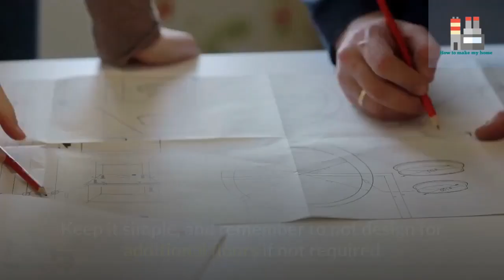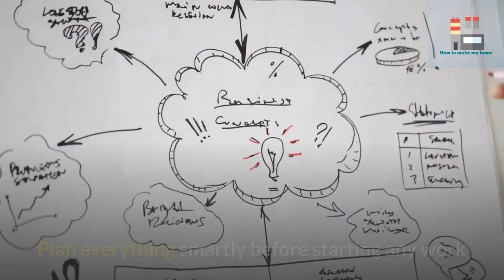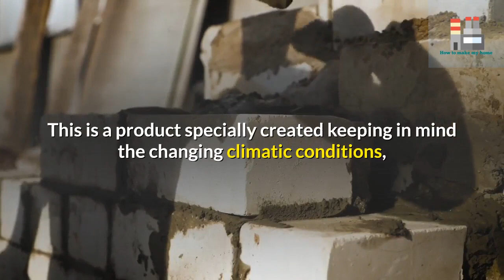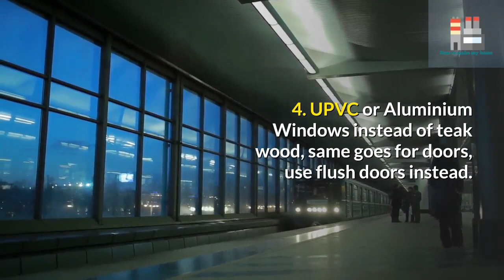8 Tips to Reduce House Cost | 8 Most Affordable Ways to Reduce the Cost of New House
8 Tips to Reduce House Cost | 8 Most Affordable Ways to Reduce the Cost of New House
There are a million and one ways to save money (and to spend money!) when building your home. If you really want to save you have to be aware of what's important to you, and where you can save during the process.
Here are a few tips and technologies which you can use to reduce construction cost
1. Look for economic building plots. Tips, buy a large lot with a friend or family member that can be split into two smaller lots.  So if you can share the cost with someone else (preferably someone you don't mind having as a neighbor), you may be able to pick up a great building site for a reasonable price.
2. Avoid complicated designs. Keep your design simple with a rule-based syntactic "Less is More"
3. Build smarter with space.. smaller house multi-use spaces. Build small and tall or Multi-storied construction. Keep it simple, and remember to not design for additional floors if not required